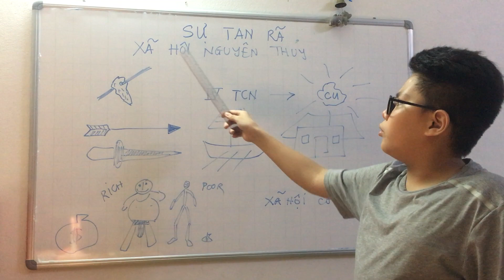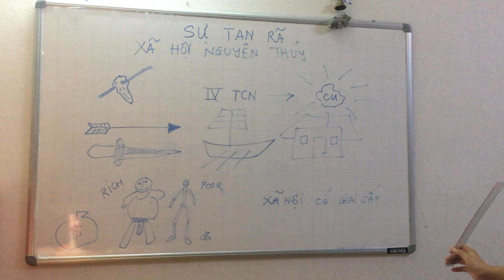[Lịch sử 6] Tại sao xã hội nguyên thuỷ tan giã?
16/09/2019 Lịch sử bài 2